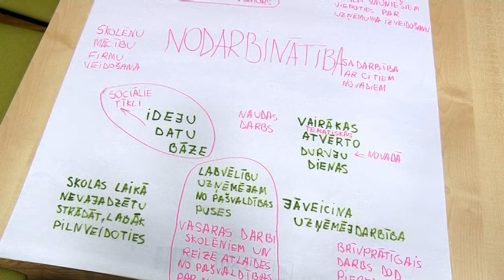OgresTV: Ikšķile: Kafija ar politiķiem (08.11.2013)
Trešdien Ikšķilē vienkopus pie galda sēdusies novada jaunākā paaudze un domes darbinieki. Līdzīgi kā citās Latvijas pašvaldībās, arī Ikšķilē aizvadīts pasākums Kafija ar politiķiem. Tā galvenais mērķis - sekmēt dialogu starp pusēm, meklējot atbildes uz katrai aktuālajiem jautājumiem, kas saistīti ar novadā notiekošo.